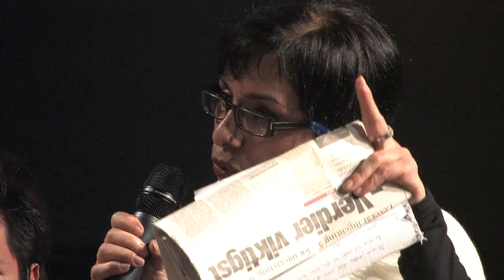Folkemøte på Rommen skole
Inkluderingsminister Audun Lysbakken inviterte 12. oktober 2010 til folkemøte på Rommen skole i Groruddalen. Statsråden ønsker seg erfaringer, innspill og ideer fra folk som bor i Groruddalen og andre interesserte.
I panelet deltok:
Audun Lysbakken, barne-, likestillings- og inkluderingsminister
Malaka Izzati, fagleder i Ellingsrud barnehageenhet, bydel Alna
Jonas Gahr Støre, utenriksminister
Stian Berger Røsland, byrådsleder